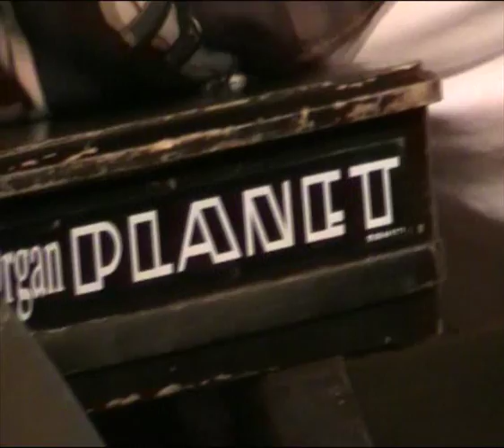02.08.12 Kiko - Brian Auger Trinity live @ Friedrichsdorf Germany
The Godfather of Acid Jazz resp. Fusion returns to Germany for a Mod party! Brian Auger Trinity feat. Savannah Grace Auger performing groovy instrumental "Kiko" live and outdoors @ Institut Garnier, Friedrichsdorf (near Frankfurt) Germany on August 2, 2012. Brian Auger introduces the song in German!

Personnel:

Brian Auger - Hammond B3 organ, electric piano, humourous announcements, father
Savannah Grace Auger - lead vocals, daughter of Brian
Karma D. Auger - drums, vocals, son of Brian
Les King - Bass, not related to Brian

What muso colleagues say about Brian:

"Brian Auger is one of the best B-3 artists I have ever heard in my life. His technique is awesome and the amount of energy he generates is unparalleled and relentless. He is a tremendous talent with a wonderfully warm and compassionate personality, a combination that is hard to beat. He deserves all the accolades." - Herbie Hancock, May 1995
"Brian, Brian man you're crazy!" - Jimmy Smith
"Those who remain oblivious to the obvious delights of Brian Auger's Oblivion Express do so at their own risk!" - Beastie Boys, June 1995

Brian Auger's track record is impressive: 1963, The Trinity (Brian's original jazz piano trio) Early 1965, The Trinity (Brian's first Organ Trinity in the style of Booker T, Mose Allison & Jimmy Smith) Middle 1965, Steampacket ( First R&B / Jazz / Blues Supergroup ) Late 1966, Julie Driscoll Brian Auger & the Trinity (Early version of this band) Early 1967, Julie Driscoll Brian Auger & the Trinity (This band stays together and records albums until May '69) June 1967, (Gary Boyle leaves the band after recording the "Open" album) June 1969- August 1970, Brian Auger & the Trinity (Julie Driscoll leaves the band and Gary Boyle rejoins the band) 1970 to present time, Brian Auger's Oblivion Express Alumni Intermission until 1995 (New Oblivion)